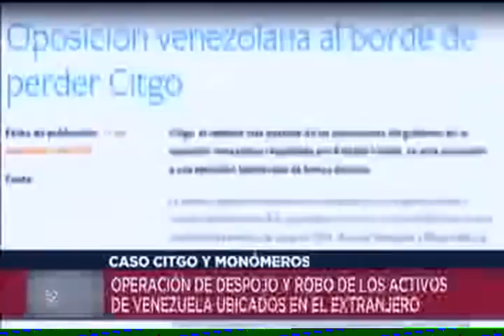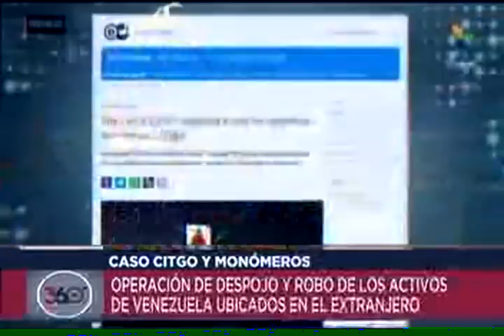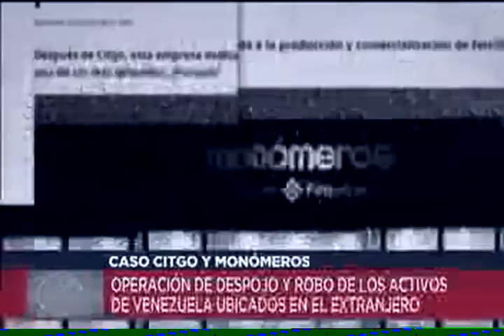Tareck El Aissami denuncia quiebra y robo de Citgo y Monómeros por Juan Guaidó y su equipo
29 de septiembre de 2021. El vicepresidente sectorial de economía y ministro de petróleo de Venezuela, Tareck El Aissami, emite declaraciones este miércoles en torno a Juan Guaidó y las acciones ilegales de su equipo para apoderarse de las empresas Citgo y Monómeros. Reitera que el presidente de Citgo es Asdrúbal Chávez.

Bitcoin: 16zae5LZZNU7e8wwAKZXSEVo7bP2xZ1KwC

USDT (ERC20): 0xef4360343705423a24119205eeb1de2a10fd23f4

Petros: PFfDUW3cj1WD7cUPYg9MK2EtgG5nUgVzuc